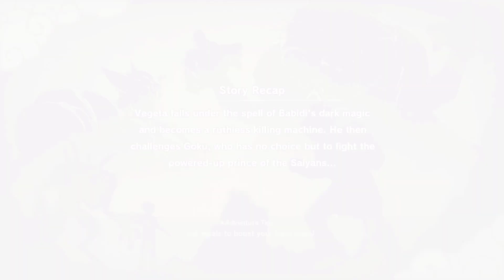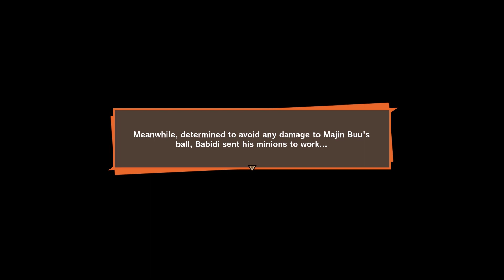DRAGON BALL Z KAKAROT Gameplay Walkthrough Majin Vegeta Part 22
Dragon Ball Z Kakarot Walkthrough Gameplay Part 22 includes a Review and Campaign Mission 22 of the Dragon Ball Z Kakarot Single Player Story Campaign for PS4 Pro, Xbox One X and PC. This Dragon Ball Z Kakarot Story Campaign Walkthrough will include the Full Game. Dragon Ball Z Kakarot Walkthrough Part 1 will include a Review, Goku, Gohan, Raditz, All Bosses, Cinematics, Cut Scenes, OST, Story Missions, Main Missions, New Gameplay, DLC, all Single Player Campaign Missions and the Ending.